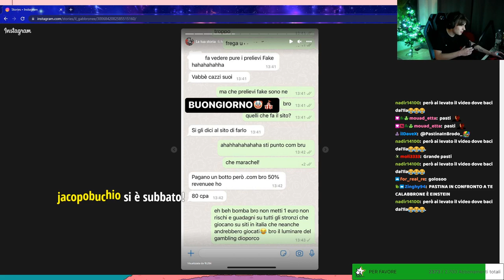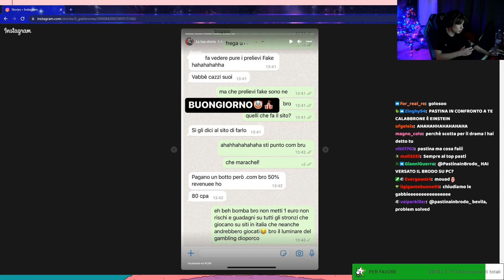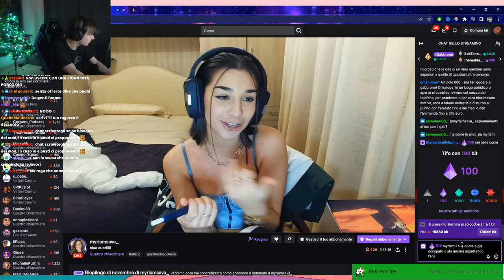SPACCATA 😏 - BEST OF GABBRONE